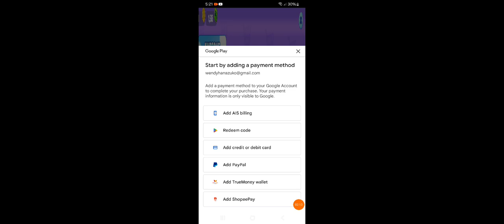It's so cute!😍🥰My Talking Tom Friends Part 11 WendyGamingG!😍🥰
Hello guys!😍👋🏻I play My Talking Tom Friends Part 11 Guys!😍🥰This is Wendy Life Studio Tube Channel WendyGamingG Partner!😍🥰Please subscribe to my YouTube Channel Wendy Life Studio Tube WendyGamingG Partner and Don't forget to click on thumb ups for more videos on YouTube Channel!😍🥰Thank you so much for watching guys, We love you so much fun!😍🥰